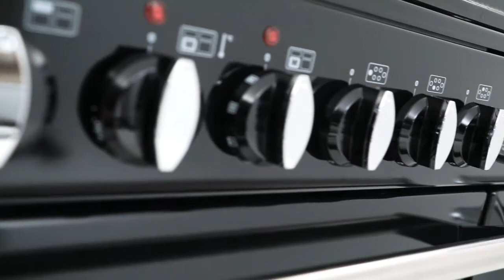AGA Masterchef 110cm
The AGA MasterchefXL Range Cooker displays timeless design quality that enables it to fit in to any style of kitchen. Its classically simple, understated appeal will match any taste, from the contemporary to the traditional and is available in a choice of five colours to suit your kitchen décor.